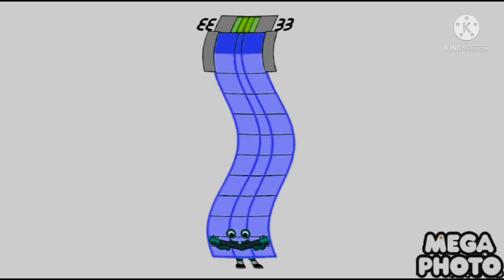Numbercostumes Band 7 in Not Scary